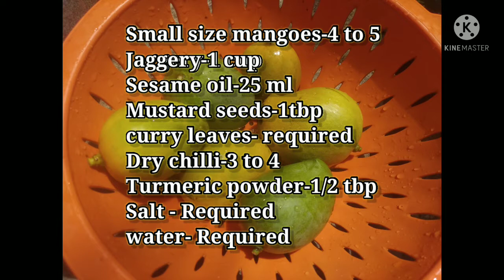மாங்காய்பச்சடி இப்படி செய்து பாருங்க!தேன் போல தித்திக்கும்/mangotart tastes like honey/mangai pacadi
very tasty mango pachadi